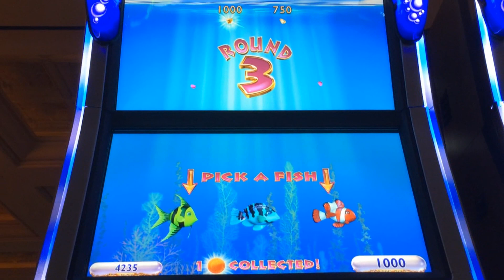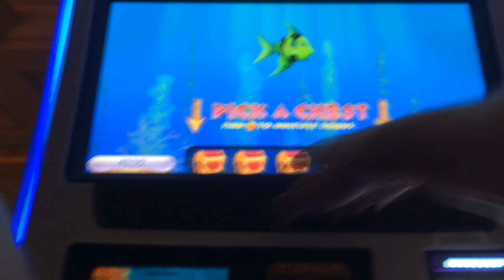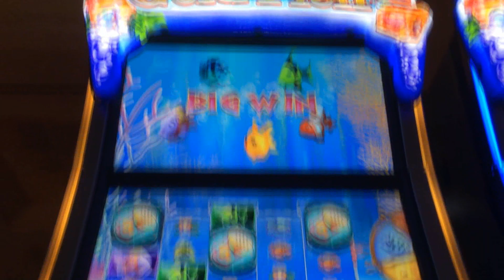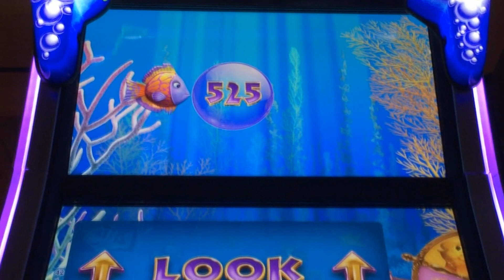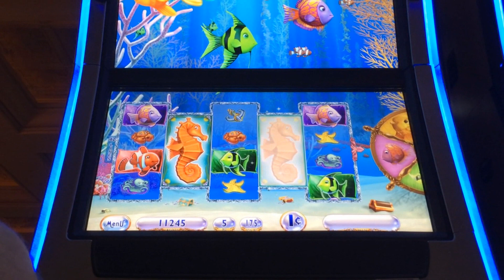☆ BACK TO BACK TO BACK SLOT BONUSES!! Gold Fish 3 Slot Machine Wins and LIVE PLAY! ~WMS (DProxima)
Gold Fish 3 Slot Machine Big Win and LIVE PLAY!

What a crazy steak of bonuses I got while recently playing this Gold Fish 3 slot machine. The video starts with Gold Fish 3’s main bonus. Then you’ll see others come right after it…three bonuses in two spins! :)  While the volatility isn't huge on this slot, there is the potential for some decent sized wins with some good picking. Haha  Relatively speaking, the chances are low to get a slot machine jackpot on a MAX bet on this Gold Fish 3 Slot Machine! Enjoy!

All pre and post video artwork and graphics are used with permission or are my own work.